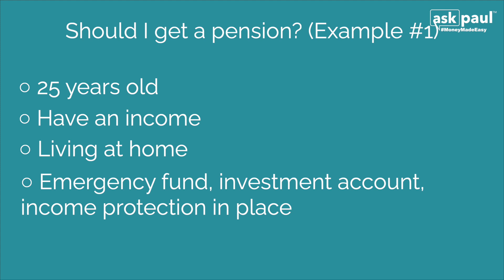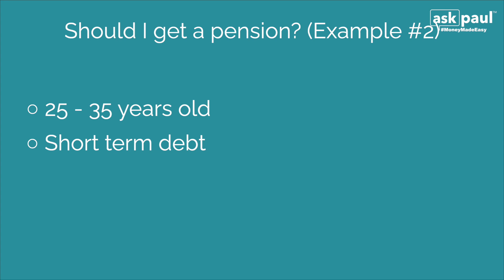Don't Overlook A Pension!